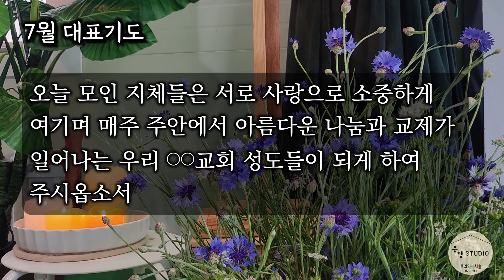7월 대표기도문1ㅣ동행STUDIO ㅣ#하시기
주님께서는 피곤한 사람에게 힘을 주시며 기운을 잃은 사람에게 기력을 주시는 분이십니다 비록 젊은이들이 피곤하여 지치고 장정들이 맥없이 비틀거려도 오직 주님만을 소망으로 삼는 사람은 새 힘을 얻으리라 믿습니다 독수리가 날개를 치며 솟아오르듯 올라갈 것이라는 이사야 말씀처럼  뛰어도 지치지 않고 걸어도 피곤치 않게 하소서
지금 머리숙여 기도하는 우리모두 주님의 말씀대로 오직 주님을 소망으로 삼는 사람이 되게 하시고 주님의 일을 할 때 뛰어도 지치지 않으며 걸어도 피곤하지 않게 도와주시옵소서 또한 각자의 주어진 달란트와 쓰임 하나하나 세심히 살펴봐 주시고 준비된 자 만이 이룰 수 있는 능력을 주셔서 나날이 발전하는 한 사람 한 사람이 되게 하소서 이 시간 여기 에베당에서 드리는 예배와 그리고 온라인으로 드리는 이들의 마음에는 나누는 소망도 있지만 말할 수 없는 마음속에 품은 기도제목들이 있습니다 주님께서 각각 응답하여 주시고 임하여 주옵소서 삶의 지혜와 은혜도 허락하셔서 독수리와 같이 날개를 치며 솟아오를 수 있는 새 힘을 주시옵소서

주님 우리가 흙의 먼지로부터 빚어져서 주의 영을 닮은 생기를 받아 주님을 찬양하는 존재로 지음 받았음을 다시 한 번 묵상합니다. 들판의 이름 모를 꽃들도 일평생 주님을 향해 몸을 뻗어 찬양하고 소멸하는 순간까지 주님을 영화롭게 하는 것을 봅니다. 그러나 이 땅에 생육하는 모든 것보다 뛰어난 존재로 지음 받은 우리들은 처한 형편에 자족하지 못하고 조금 더 나은 상황과 형편을 갈망하며 하나님께 요구하느라 찬양의 기쁨을 잊은 순간들이 많았음을 돌이켜 회개합니다. 하나님의 독생자이신 예수님의 피의 값으로 사망의 죄에서 건짐 받고 영원한 생명으로 구원받은 우리에게 자족하지 못할 형편이란 없음을 진실로 고백합니다. 영원한 기쁨의 원천이신 예수님을 찬미합니다. 주일인 오늘 예배의 자리에 모인 우리들이 온 마음을 다하여 주님을 경배하고 찬양하길 원합니다.
가난하고 작은 베들레헴의 말 구유 속에 목수의 아들로서 우리에게 찾아오신 예수님의 겸손과 예수님의 십자가 사랑을 가슴 깊이 새기며 신령과 진정으로 드려지는 예배가 되게 하여 주시옵소서 이 시간 말씀을 전하실 ◯◯◯목사님과도 함께 하여 주셔서 목사님을 통하여 우리를 향한 하나님 아버지의 뜻과 계획이 선포되게 하시고 복음을 들으므로 우리의 심령이 새로워지고 성령으로 충만케 되게 하여 주시옵소서

▶ 온라인헌금 : 새마을금고 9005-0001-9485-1 동행한빛교회
▶ 동행한빛교회 위치
* 대전 서구 도마동 91-39 ( 대전광역시 서구 도마9길 19)
* 주일예배 : 오전 10시 30분 (예배당 &실시간 스트리밍 )
▶ 동행한빛교회 홈페이지

00:00  대표기도 1
02:12  대표기도 2